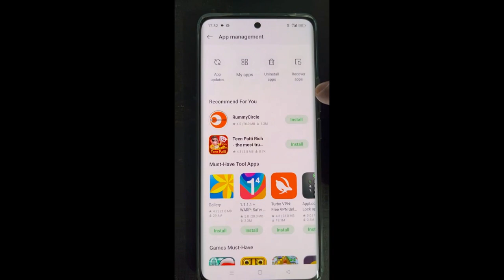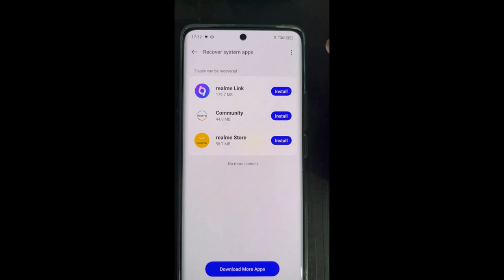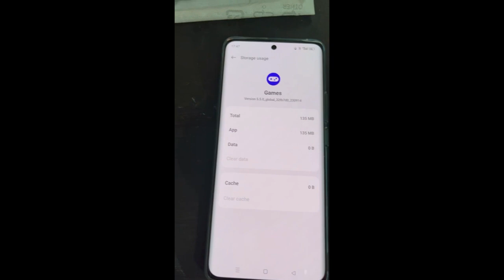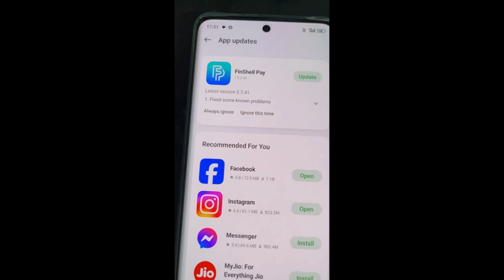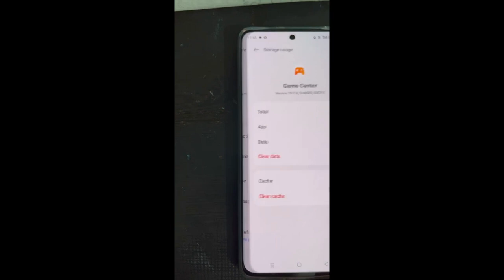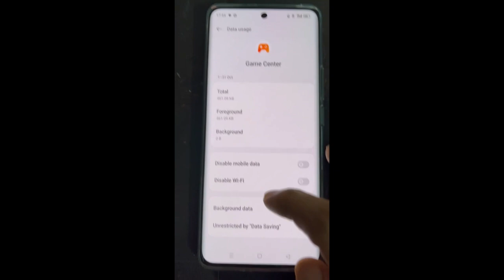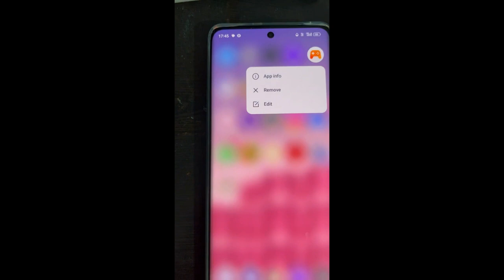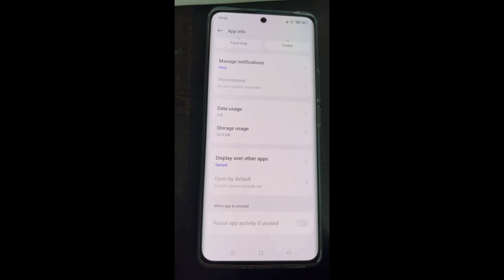REMOVE ADS / BLOATWARES / HOT APPS IN REALME 10/11 PHONES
REMOVE HOT APPS, HOT GAMES, ADS, BLOATWARES , AUTOMATIC APP INSTALLATION PROBLEM IN REALME 10 / 11 / 11 PRO PHONES . A VERY INFORMATIVE VIDEO ABOUT MAKING THE REALME UI CLEAN AND AD FREE.